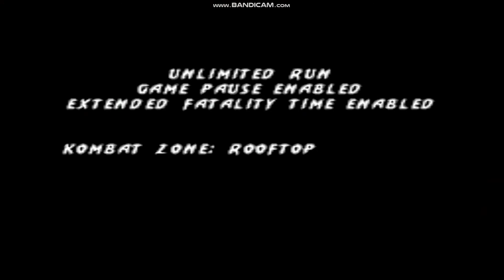Ultimate Mortal Kombat 3 SNES The Graveyard